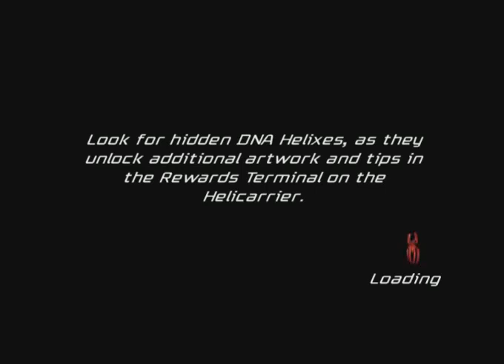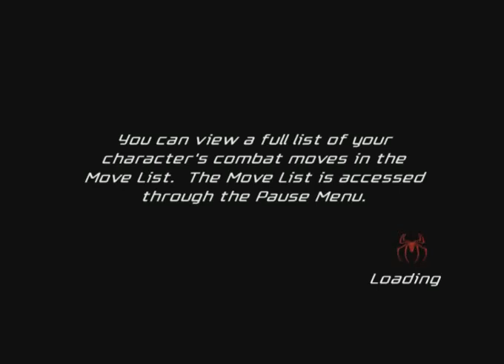Spider-Man Friend or Foe Blade 😎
Movie Game 🍿

Cool game ⭐⭐⭐⭐

Video game 🤣